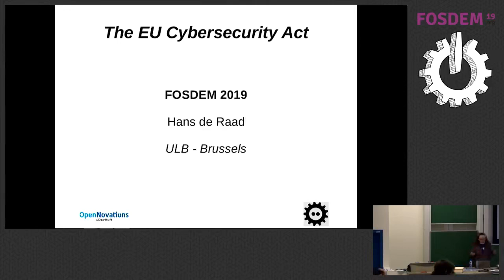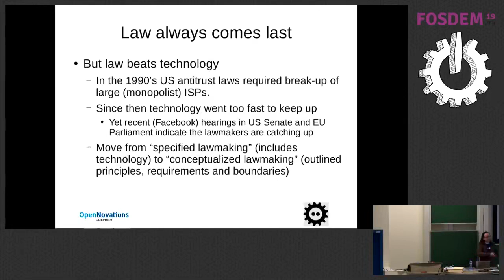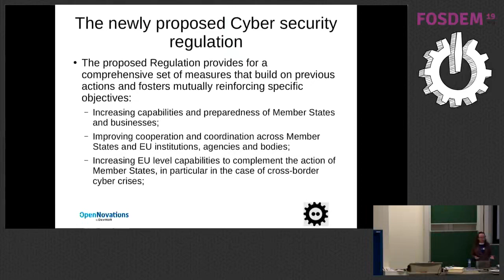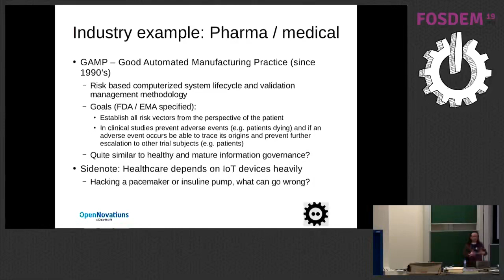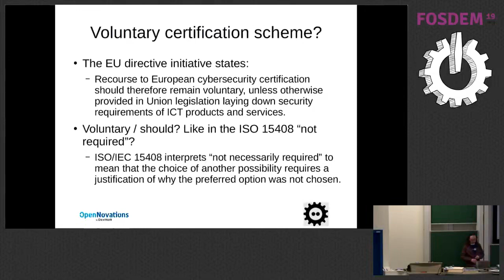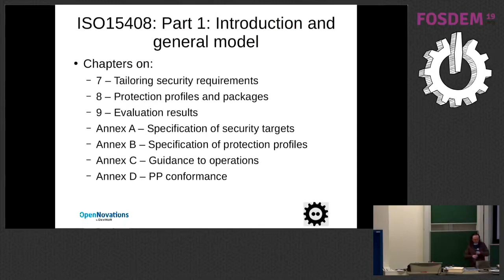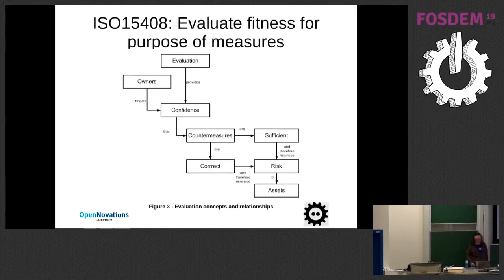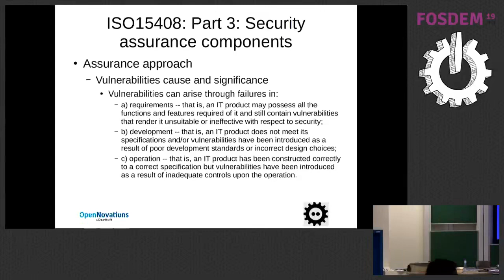The new EU CyberSecurity Act Or how to prevent the EU from becoming the worlds largest botnet hone…